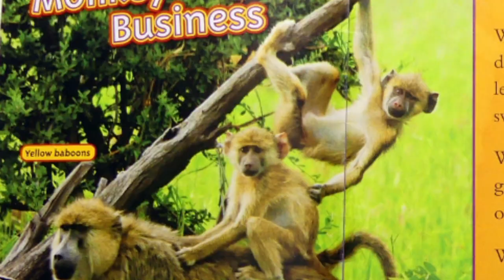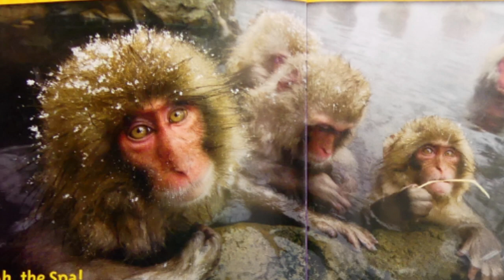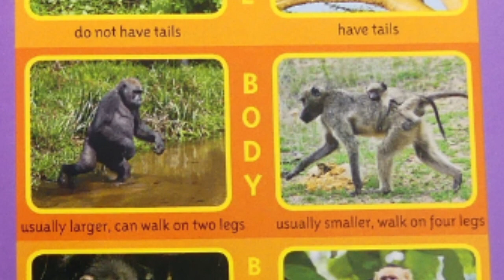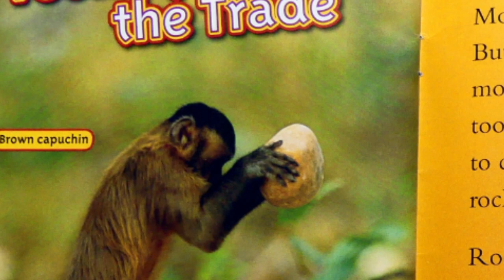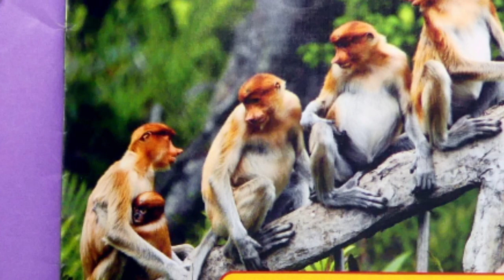Read Aloud Story Time: MONKEYS by Anne Schreiber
MONKEYS by Anne Schreiber

For today's nonfiction  episode of Story Club we learn more about another member of the primate family, monkeys!  This read aloud story time episode is a great informational text for any emerging reader!